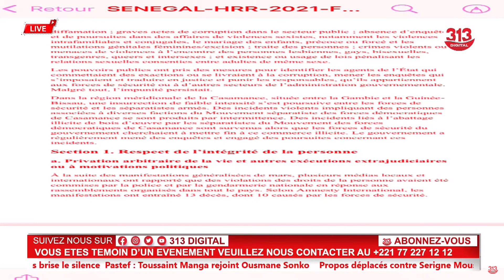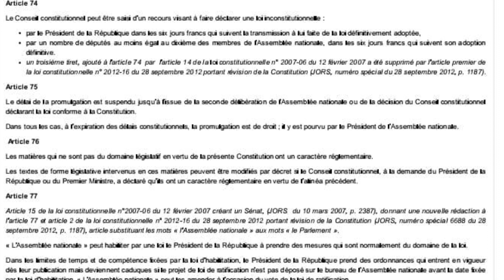URGENT: CLÉDORE SENE ENCENSE MOLLAH MORGUN ET L' ENCOURAGE! ECOUTEZ